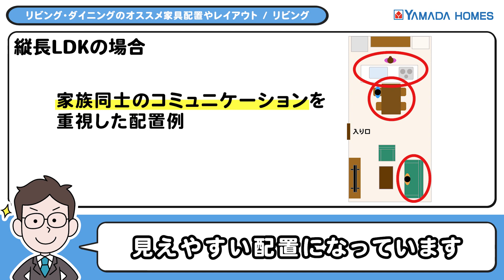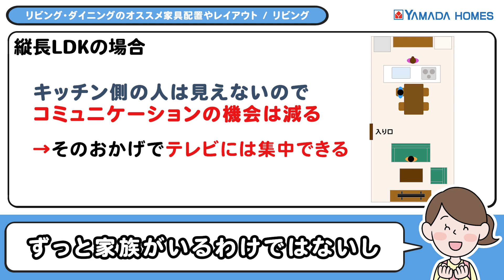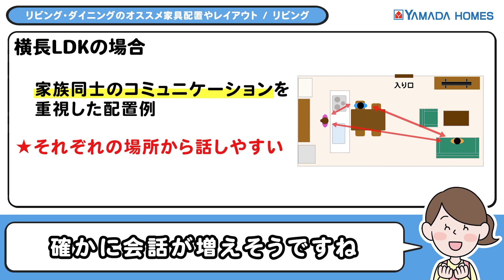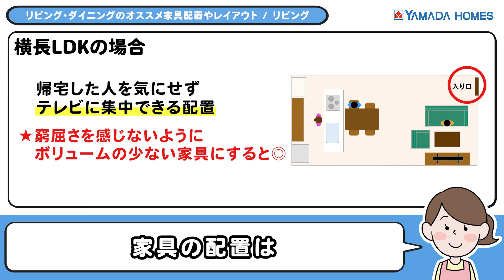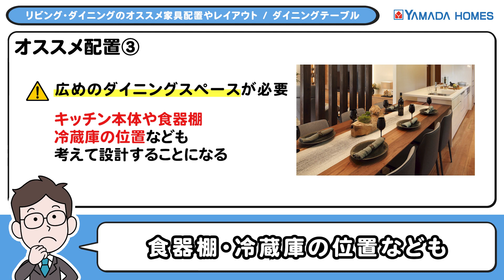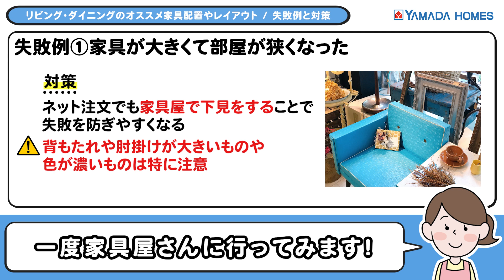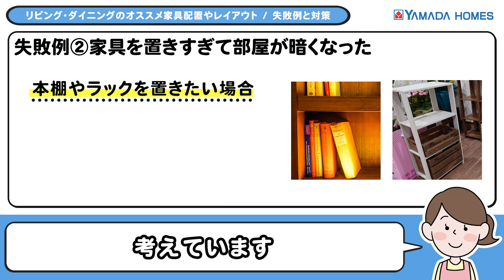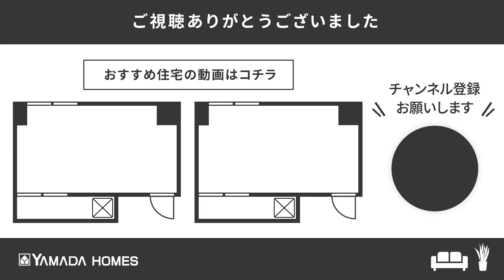【新築住宅】リビング・ダイニングのおすすめ家具配置とは？レイアウトの失敗例と対策も解説！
この動画では、リビング・ダイニングにおすすめの家具配置の事例や、配置の決め方を詳しくご紹介いたします。

全国にあるヤマダホームズのモデルハウスでは、実際の間取りの中で
さまざまな家具の配置を、ご自身の目で確かめていただくことができます。

また、どのような家具配置にすれば部屋を使いやすく
広く感じるようにできるかといったアドバイスもさせていただいておりますので
概要欄のリンクからお近くの展示場を探していただき、ぜひ足をお運びください。

★カタログ請求・ご来場予約など

◆目次
0:00 オープニング
0:56 リビングのおすすめ配置
5:20 ダイニングテーブルのおすすめ配置
7:41 家具配置の失敗例と対策
9:47 まとめ
◆ヤマダホームズが建てた家のルームツアーはこちら